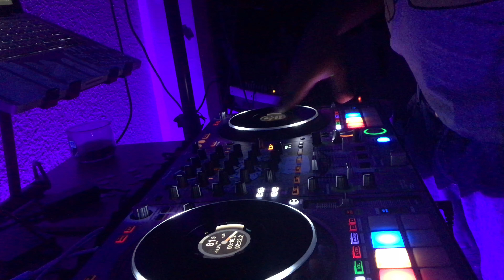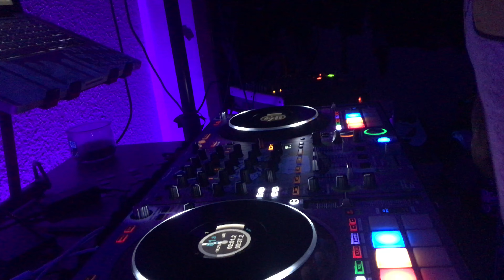Brothers Of A Phi A